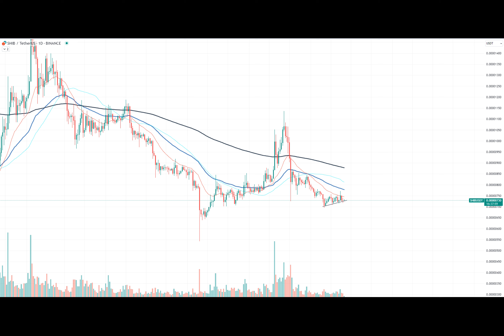Shiba Inu (SHIB) on Verge of Breaking Down Below $0.000007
Shiba Inu finds itself in a precarious position. The asset has been tracing an upward trajectory, but recent market dynamics suggest a potential shift. Shiba Inu is on the brink of breaking below its local trendline support level, a move that could trigger a more significant market decline for the token.